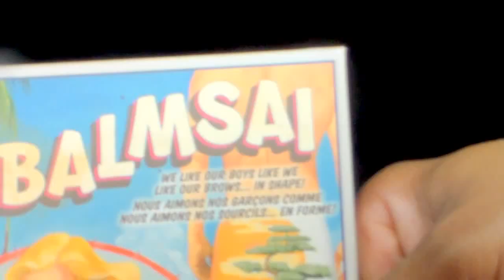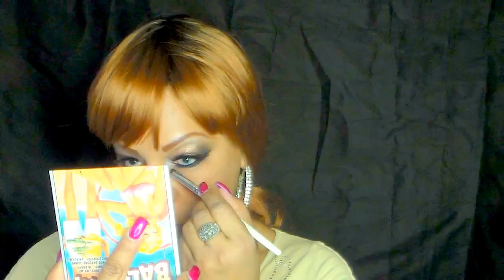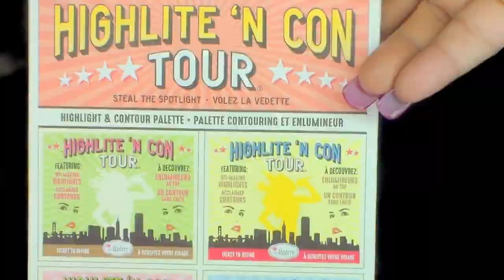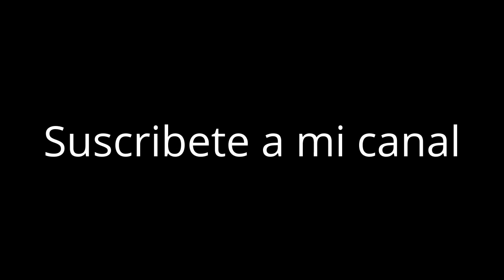Simple bronze eyes makeup tutorial 2017/ Suave maquillaje bronce 2017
products I used:

Face primer by: Benefit
Foundation by: Kat Von D
Concealer by: Kat Von D
Highlight and contour kit by: the Balm.
Setting powder by: Laura Mercier.
Eyeshadow palettes by: The Balms and Wet N  wild
Eyebrows pencil by: Mac. color: strut.
Black eyeliner pencil by: Profusions cosmetics.
Eyelashes by: Kiss
Blush by: The balms
Lipstick by: NYC..